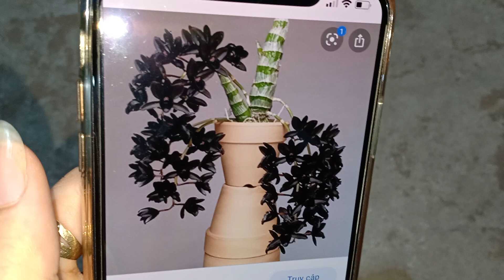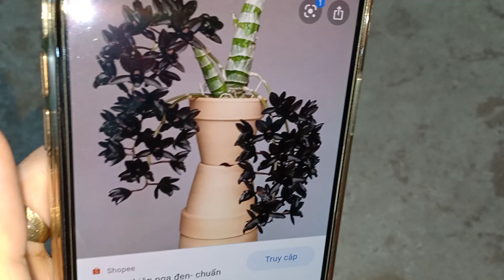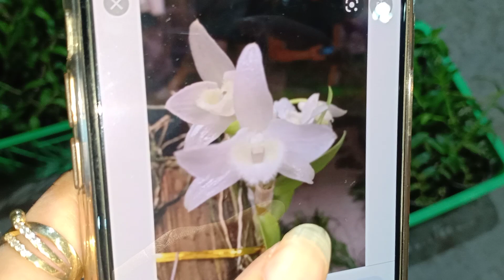CẬP BẾN BỔ SUNG: THIÊN NGA ĐEN,DEN RUBY HỒNG NGỌC,TRẦM TRẮNG,HOA HỒNG ĐỎ..LH 0393998895 / 0966121377